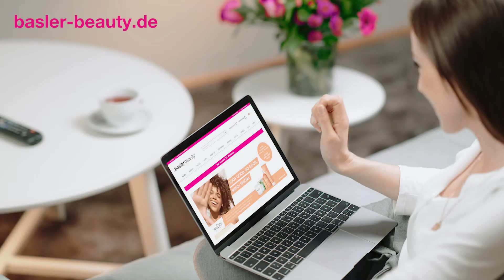baslerbeauty TV Spot - Wir machen Schönheit - seit über 40 Jahren!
baslerbeauty ist Dein Haarexperte seit 1973!

Auf basler-beauty.de findest Du über 40.000 Beautyprodukte, die Du sonst nur beim Friseur oder in der Parfümerie bekommst.